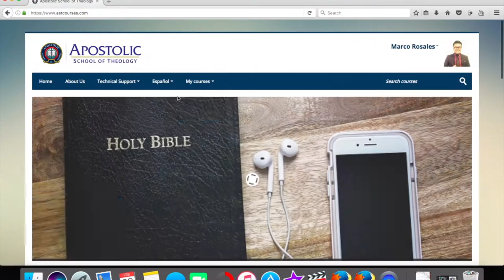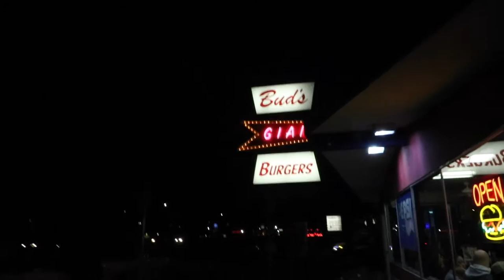MISSION TO THE CITY [VLOG 113]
IT'S BEEN A MINUTE, EH?

MY DRONE
MY VLOGGING CAMERA
BACKUP CAMERA
VLOGGING LENS
VLOGGING TRIPOD
TRIPOD ATTACHMENT
VLOGGING MICROPHONE
"FUZZY THING" (WINDMUFF)
GIMBAL (STABILIZER)
RUGGED EXTERNAL HARD DRIVE